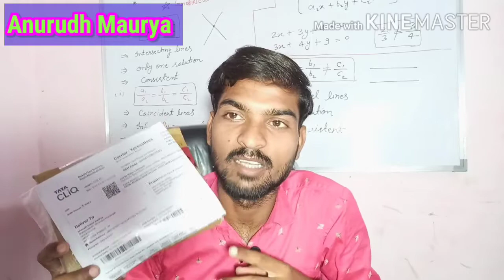Boat 131 Airdopes Bluetooth TWS Earbuds product review, By -Anurudh Maurya lakhimpur kheri